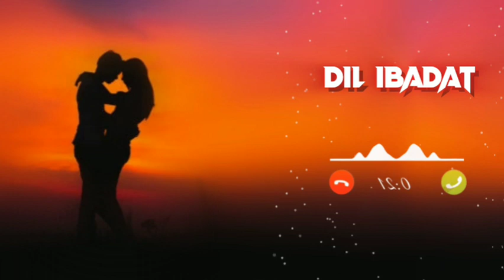Dil Ibadat Kar Raha Hai Ringtone || Trending Song Ringtone 2024 || Mobile 📲